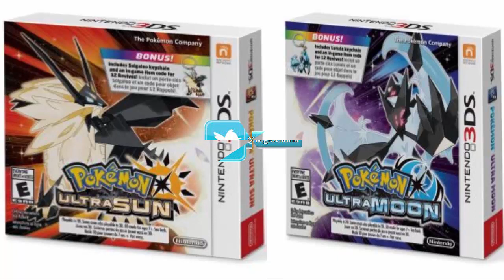Nuevos Paquetes de Pokémon Ultra Sol y Ultra Luna Revelados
Esta vez el que os traigo los nuevos paquetes disponible de Pokémon UltraSol y Pokémon UltraLuna.